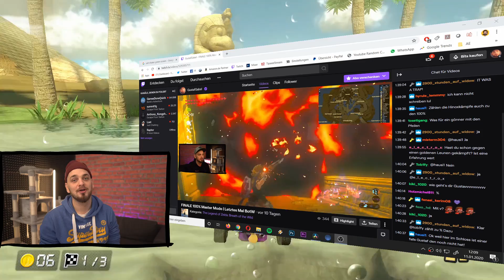MARIO KART gegen MEXI, FUFU & JESSIE | Das Ende von Freundschaften 😂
Endlich haben Mexify, Furdis, Jessie und ich es geschafft ein Turnier in Mario Kart 8 Deluxe gegeneinander zu machen! Niemand von uns kann es richtig, aber alle schreien sich an... klingt wie das perfekte Erlebnis xD
▼ Aufklappen ▼